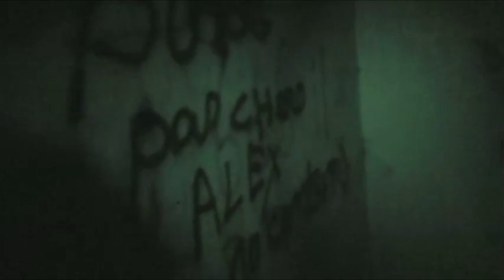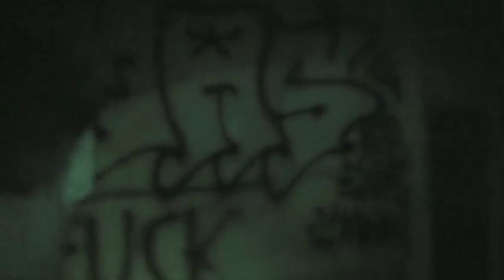[NUCLEAR GHOST INVESTIGATION] - PRE EPISODE 03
Le Nuclear Ghost Investigation est une émission sur le paranormal. Notre équipe se déplace sur des lieux abandonnés et/ou dit "hantés".
Notre objectif est de capter des images ou sons non explicables. L'objectif n'est donc pas de truquer nos vidéos.

Nous vous conseillons de mettre un casque audio pour bien comprendre les voix captées.

Pré-Episode 3 : La Maison Abandonnée
Avant de faire un épisode complet, Alex et Tita se sont rendus dans une maison abandonnée qui est dite hantée. Voici l'intégralité de leur visite, prochainement un épisode d'environ 40 minutes voir une heure plus approfondi avec toute l'équipe.